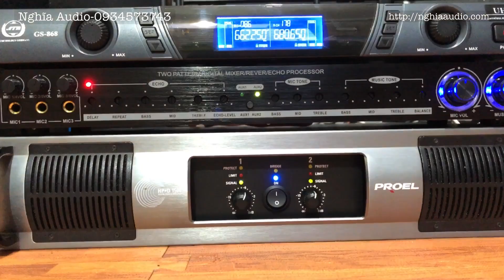5 Bí Quyết Chọn Bộ Âm Thanh Karaoke gia đình tốt nhất từ - Nghĩa Audio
Bạn muốn có 1 bộ âm thanh hay, chất lượng điêu đầu tiiên,1 bộ dàn karaoke gồm những gì ?
,dàn karaoke cần những gì ? trong đó cần nhũng kỹ thuật phối ghép tinh tế ,chọn nhũng đơn vị chuyên ,lắp ráp dàn karaoke gia đình , và anh em hiểu rõ , và được tư vấn về trả lời nhũng câu hỏi
,hát karaoke tại nhà cần những gì?
Có cânf thêm thiết bị thay thế amply , là công suất hay là thiết bị khác , nên dùng dàn hẩoke mới hay bộ dàn âm thanh nhật bãi . Có cần thiết phải sắm những bộ karaoke
,bộ dàn âm thanh đắt nhất Việt Nam, hay không ?
Bộ dàn âm thanh nghe nhạc vàng khác bộ âm thanh karaoke ở nhũng điểm gì?